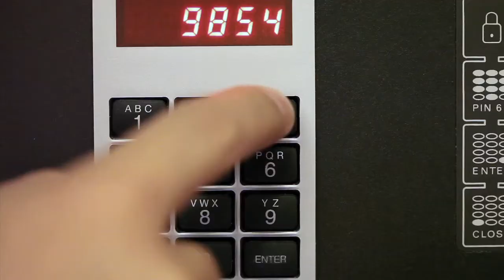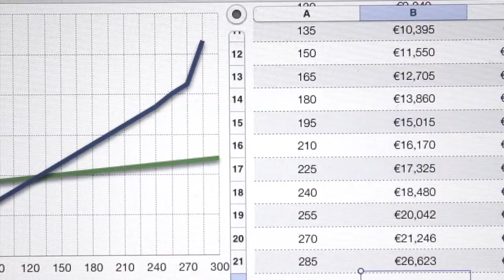Norman Safeground SecureBox high level video (in Norwegian)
BayCreative developed this Norman Safeground SecureBox high level video (in Norwegian)